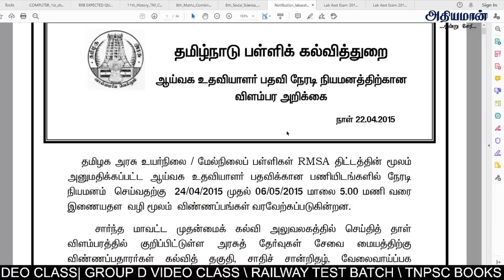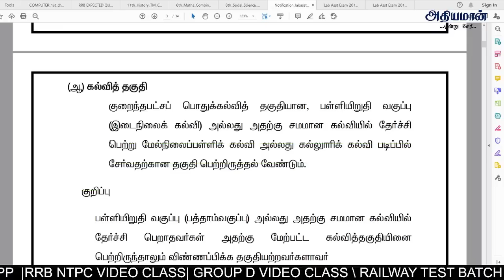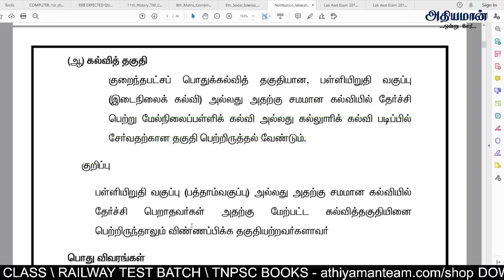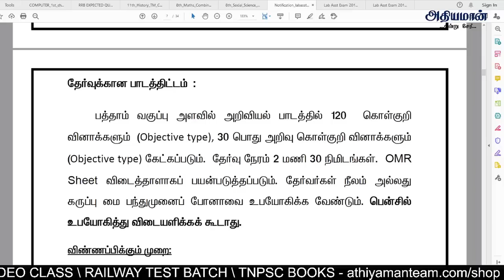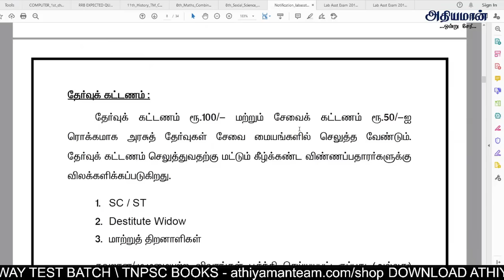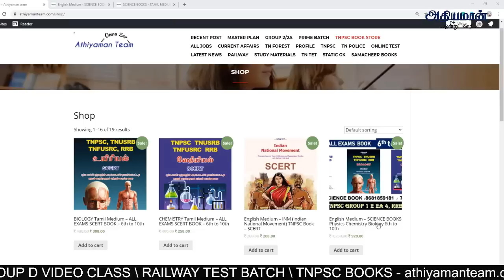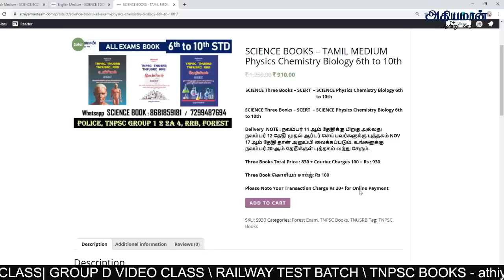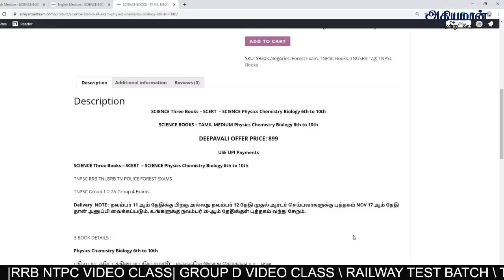TN LAB ASSISTANT EXAM 2021 Eligibility and Syllabus Details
Tamil Nadu School Lab Assistant exam 2021details

Thanks,
Athiyaman Team.